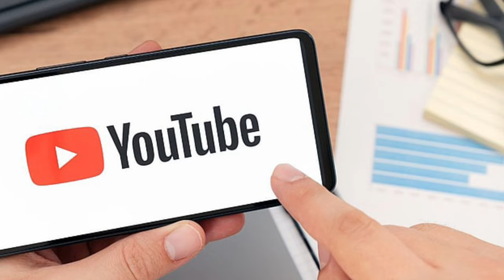कप्तान गिल ने कर दिया कप्तानी को कलंकित 💥 India won the series by 3-1 against Zimbabwe